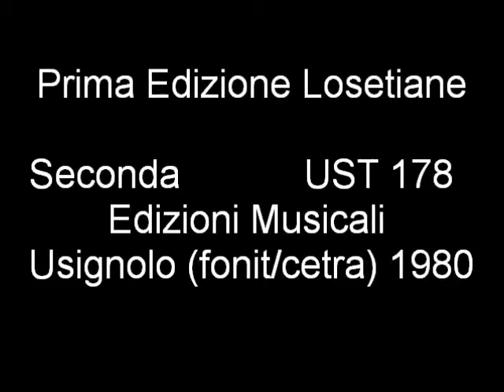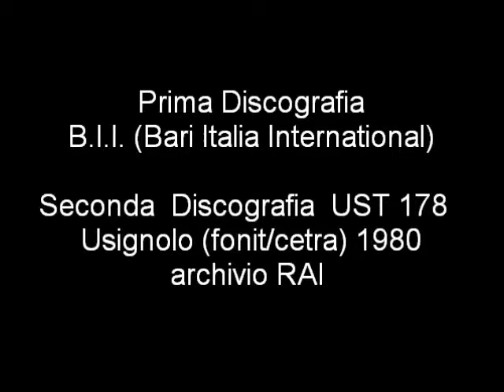214/366 -- 1 agosto - Sulle Onde dell'Anno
Video -- 214° filmato - AGOSTO - Sulle Onde dell'Anno (Calendario PoeticoMusicale). Accennavo le mie composizioni. Un canto con sensazioni diverse dedicato a ogni giorno del calendario che si affaccia. Come dare allegria alla giornata che ci porta il piacere di essere vivi almeno per quello che ci tocca vivere.